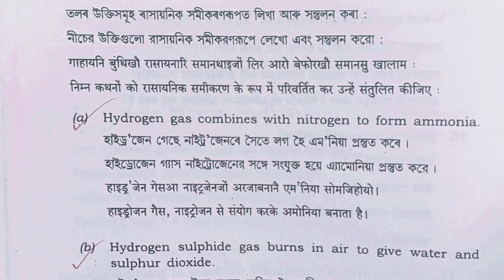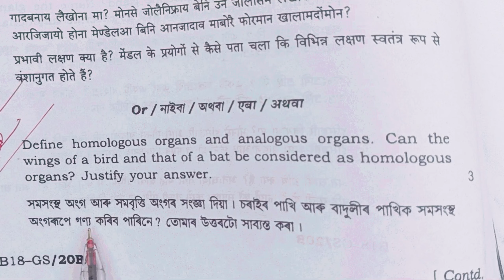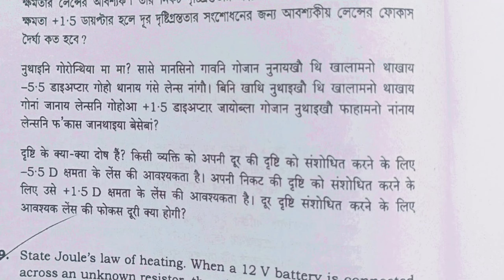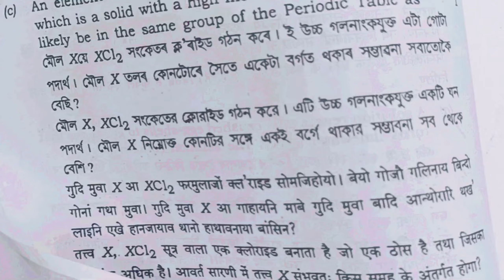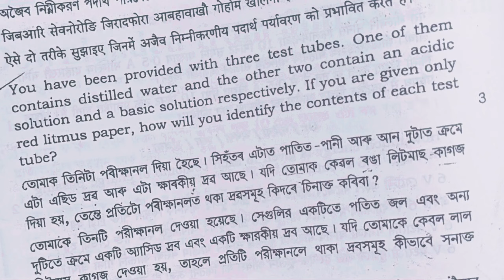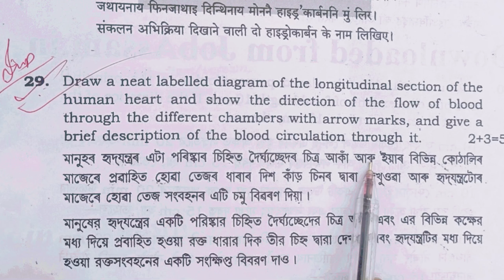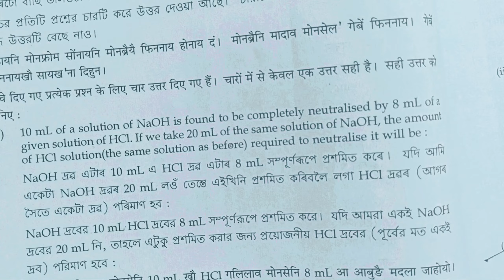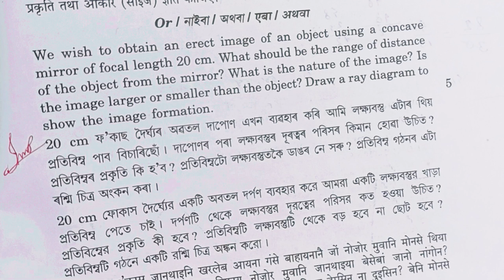27 February HSLC Final Exam SEBA// Science Common Questions Important Questions science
27 February HSLC Final Exam SEBA// Science Common Questions Important Questions science